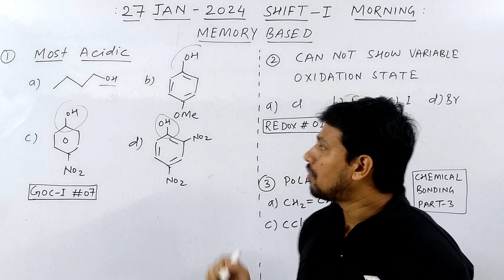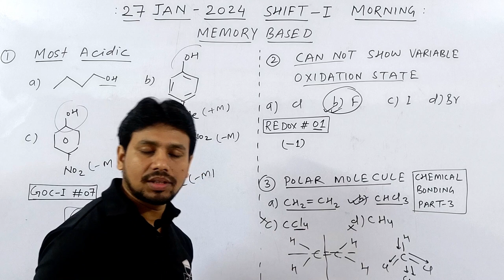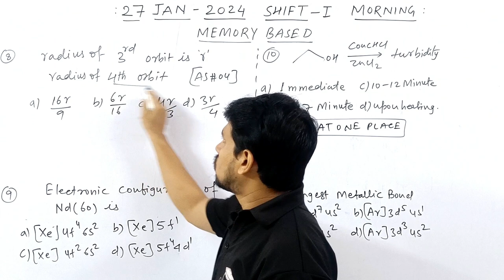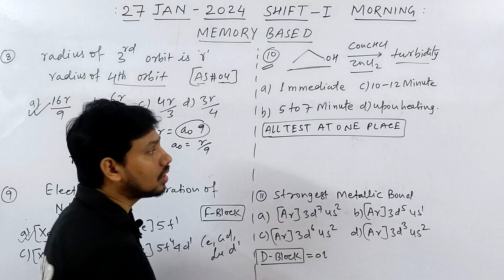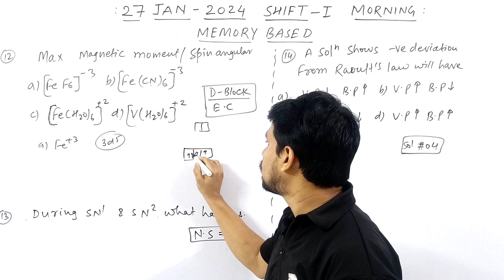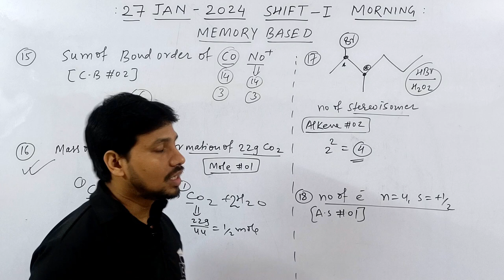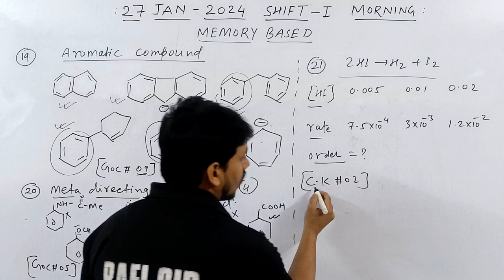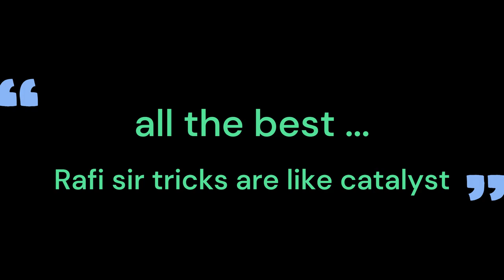27 JAN 2024 | SHIFT - I | DETAILED ANALYSIS | MEMORY BASED QUESTION | TRICKS | JEE | COMPETITIVE HUB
@Kasa Kay..?

1.how to solve questions in jee / neet exam
2.how to remember conceptual points via tricks
3.how to relate chemistry terminology in day to day life
4.how to solve questions within one minute.
5.how to score 75+in mains and 160+ in neet without to much effort and thinking here and there...

00:00 INTRO
00:25 TRICKS IN GOC -I # 07
01:15 TRICKS IN REDOX #01
01:55 TRICKS IN CHEMICAL BONDING PART -3
02:50 TRICKS IN GOC -II #02
03:50 TRICKS IN GOC-I # 09
04:15 TRICKS IN REDOX # 01
04:38 TRICKS IN GOC -I # 07
04:55 TRICK IN ATOMIC STRUCTURE # 04
05:40 TRICKS IN F BLOCK ELECTRONIC CONFIGURATION
06:40 TRICKS IN ALL TEST AT ONE PLACE
07:30 TRICKS IN D BLOCK ELECTRONIC CONFIGURATION
07:58 TRICKS IN CO ORDINATION COMPOUND BONDING
09:00 TRICKS IN NUCLEOPHILIC SUBSTITUTION
09:20 TRICKS IN SOLUTION # 04
09:52 TRICKS IN CHEMICAL BONDING PART -II
10:25 TRICKS IN MOLE CONCEPT # 01
11:05 TRICKS IN ALKENE OXIDATION # 02
11:45 TRICKS IN ATOMIC STRUCTURE #01
12:10 TRICKS IN GOC - I # 09
12:55 TRICKS IN GOC - I # 05
13:45 TRICKS IN CHEMICAL KINETICS #02
14:25 OUTRO